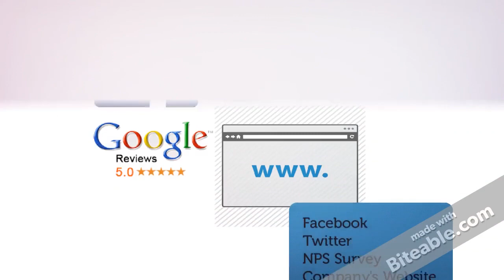Project Sentimeter (cross platform sentiment analysis on customer feedback)